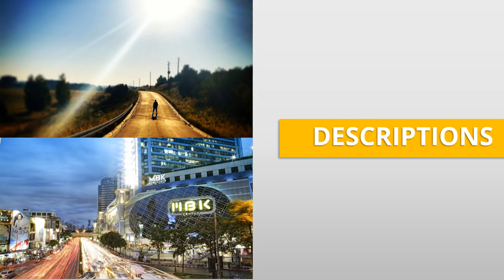Jasa Produksi Video Pemasaran Produk Konvensional, Hasil Bumi dll ; Hub Kami di Pasaman